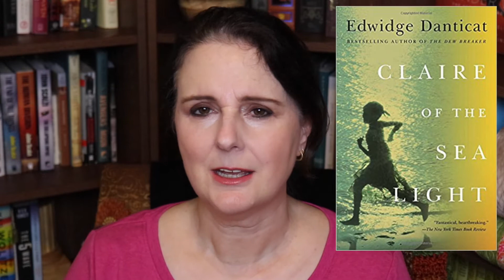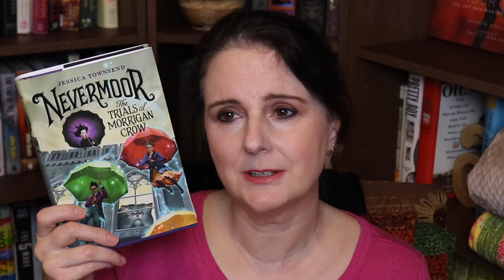March 2018 TBR | Part 1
These are the books I want to read in the first half of the month.

Books mentioned:
Claire of the Sea Light by Edwidge Danticat
All Systems Red (The Murderbot Diaries) by Martha Wells
The Trials of Morrigan Crow by Jessica Townsend